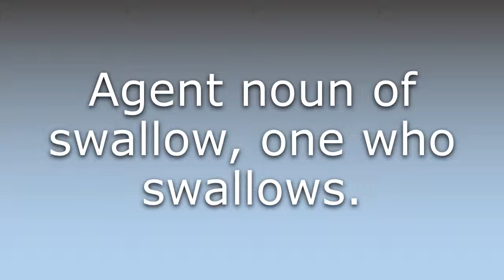What does Swallower mean?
What does Swallower mean in English? Learn the meaning of the word Swallower! How to Pronounce Swallower. Expand your vocabulary, learn words.